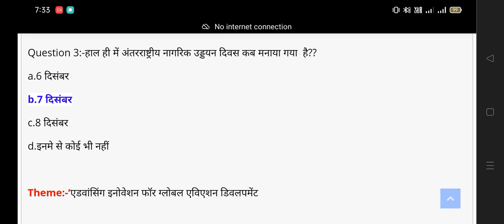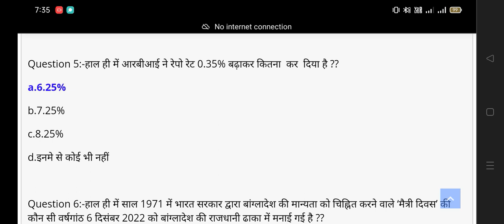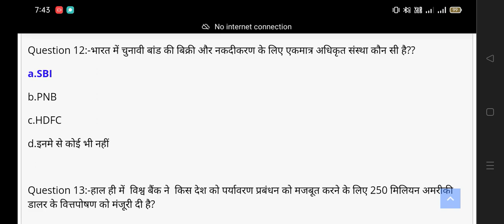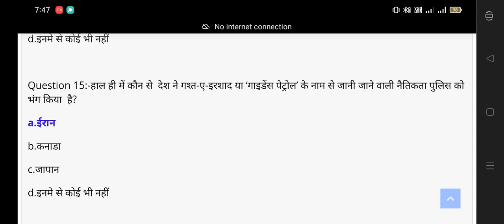8 December Daily Current Affairs 2022 All Govt Exam SSC PSC RAILWAY UPSC VYAPAM SI BANK#shorts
8 December Daily Current Affairs 2022 All Govt Exam SSC PSC RAILWAY UPSC VYAPAM SI BANK#shorts